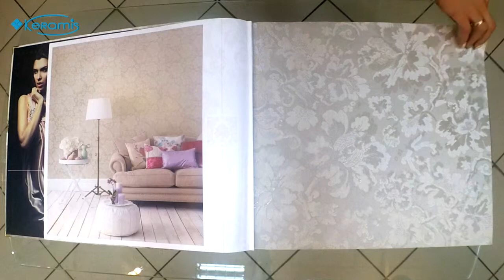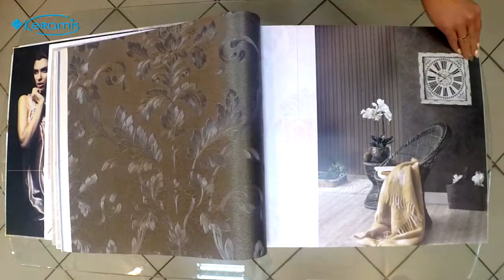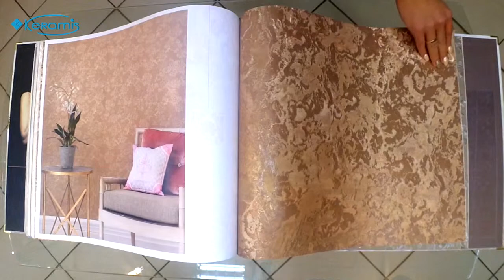Классическая итальянская роскошь виниловых обоев Sirpi Italian Silk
Продукция родом из Италии, будь то одежда, обувь или еда, всегда пользовались популярностью во всем мире. Обои бренда Sirpi – еще один продукт итальянского происхождения, который высоко ценится на рынке отделочных материалов по всему миру.
Фабрика по производству настенных покрытий более ста лет выпускает элегантные обои, которые украшают апартаменты по всему миру.

Краткие характеристики:
страна
производитель: Sirpi
коллекция
светостойкость: отличная светостойкость
износостойкость: особо стойкие к чистке
длина рулона: 10,05 м.п.
ширина рулона: 53 см
основа обоев
демонтаж: увлажнением обоев и без какого либо остатка
способ нанесения клея: клей наносят на стену